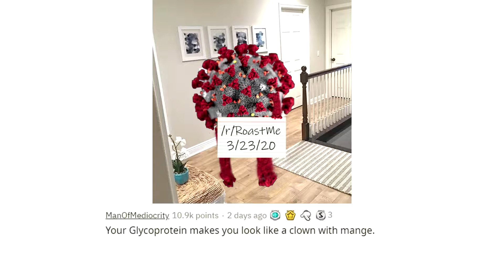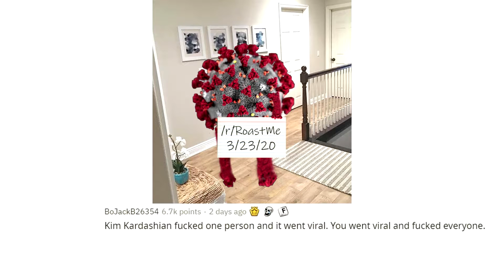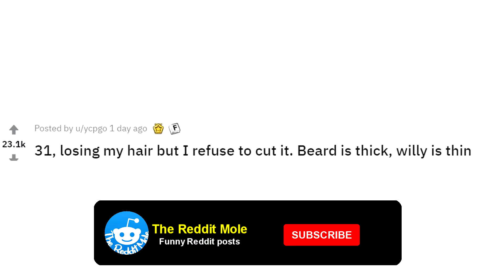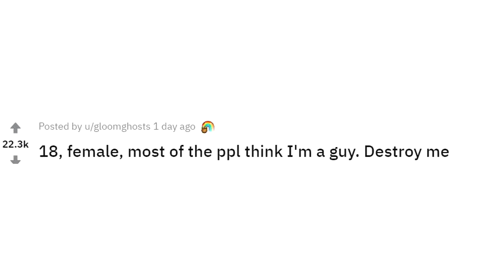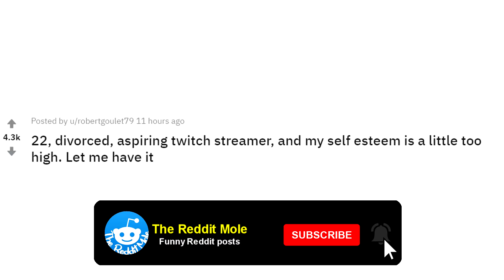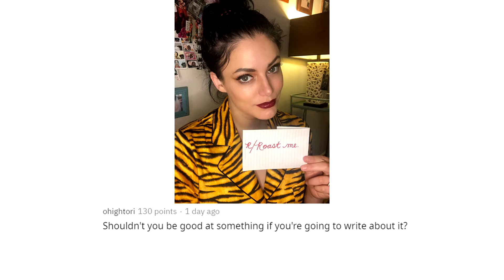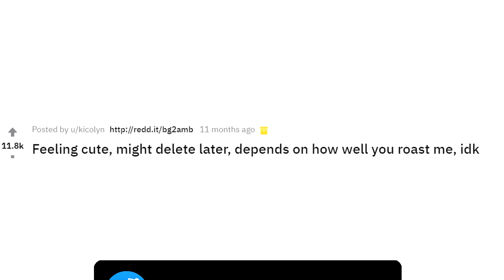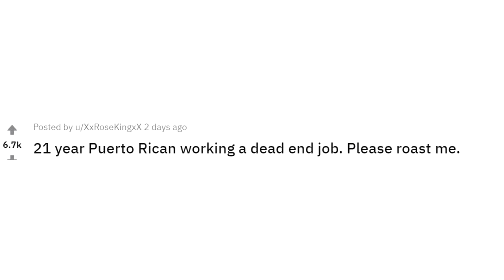r/ROASTME | Coronavirus special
ROAST ME top funny posts by The Reddit Mole.

Reddit top roast me posts
Source: r/ROASTME
Everyone who posts on r/roastme has consented to getting roasted